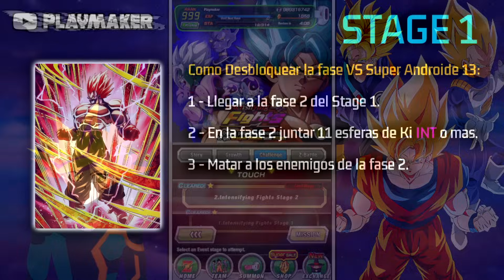COMO DESBLOQUEAR LAS PELEAS SECRETAS! - Stage 1 y 2 Intensifying Fights (DBZ: Dokkan Battle)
Guia para completar todas las misiones contra los jefes Secretos (Super Androide 13 y Goku Genkidama Absorbida) en el evento de Intensa Lucha Creciente

00:00 - Aclaraciones de la guia
00:26 - Condiciones del Stage 1
01:27 - Unidades Connected Hope
02:41 - Run VS Super Android #13
01:06 - Condiciones del Stage 2
05:44 - Condiciones del Stage 2
06:42 - Unidades Target: Goku
08:08 - Run VS SSJ Goku Genki Absorbed